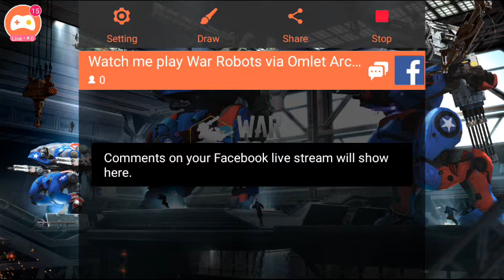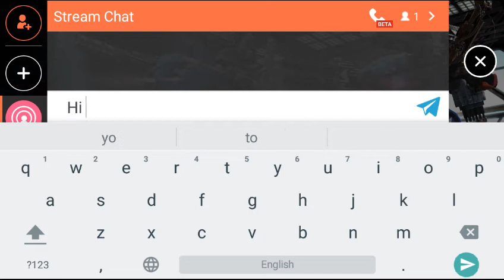Walking War Robot || Next Extremely War || EP : 65 Top Game Online